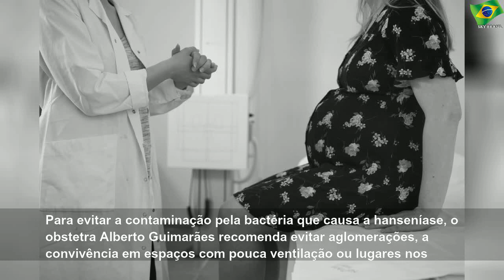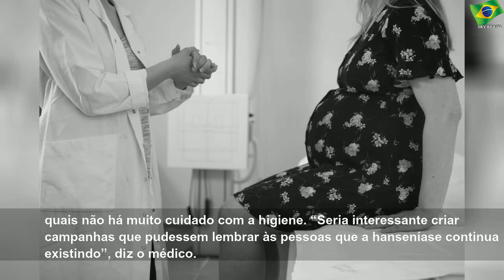Hanseníase na gravidez pode levar a complicações para a mãe e o bebê; entenda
quarta-feira, 29 de janeiro de 2020
Hanseníase na gravidez pode levar a complicações para a mãe e o bebê; entenda | Sky Brasil Health
Foto: Bokskapet from PixabayEntre tantas campanhas que relacionam os meses do ano a algum problema de saúde, o primeiro mês do ano é chamado de “Janeiro Roxo”, mês de conscientização... O post Hanseníase na gravidez pode levar a complicações para a mãe e o bebê; entenda apareceu primeiro em Cabeça de Criança.